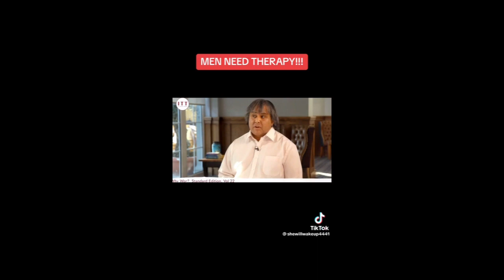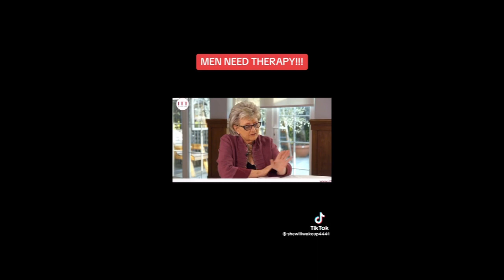Patriarch Issues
Patriarchy is about the social relations of power between men and women, women and women, and men and men. It is a system for maintaining class, gender, racial, and heterosexual privilege and the status quo of power – relying both on crude forms of oppression, like violence; and subtle ones, like laws; to perpetuate inequality. Patriarchal beliefs of male, heterosexual dominance and the devaluation of girls and women lie at the root of gender-based violence. We can no longer continue a generation of abuse for our future women. It is important that we disrupt this traumatic cycle,  take a path of healing and deconstructing patriarchal ideas.